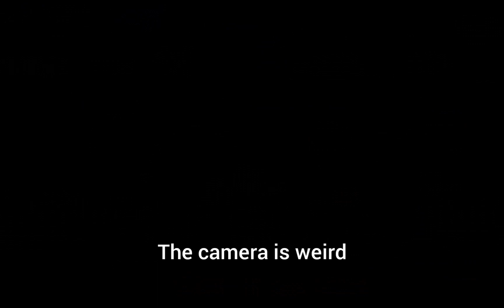MLB 2K12 MyPlayer Gameplay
In this MLB 2K12 MyPlayer gameplay video, we take a look at how to create a successful MyPlayer character. We cover everything from creating a realistic player physique to choosing the right baseball skills.

Whether you're a new player or a veteran of the MLB 2K series, this gameplay video is a must-watch! We cover everything you need to know to build a successful MyPlayer character and take your playing to the next level.